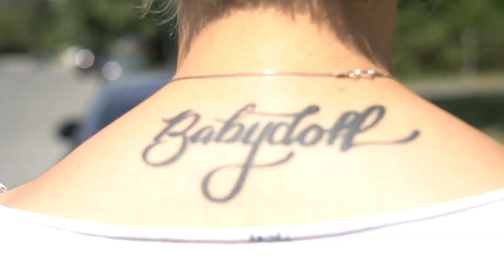THREE MUSHROOM CAPELLINI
Enjoy my favorite recipe, the Three Mushroom Capellini.  The dish that took Toronto by storm, know worldwide shortly after.  This will be the creamiest sauce you'll ever have (that's what she said).

~INGREDIENTS~
rice noodle
coconut milk
oyster mushrooms
enoki mushrooms
king trumpet mushrooms
yellow onion
garlic
paprika
nutritional yeast
black pepper
salt
garlic powder
olive oil
parsley

Created in Brossard, QC
Filmed by Phil Penalosa
Kitchen Courtesy of Mike DeLeon
Edited by Dino Angelo Luciano